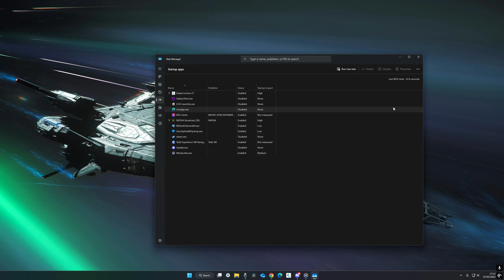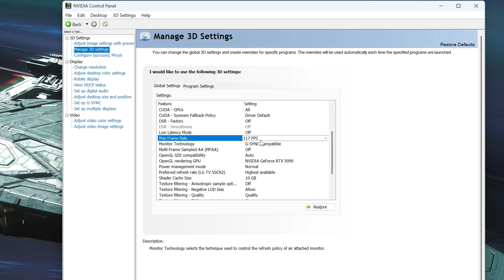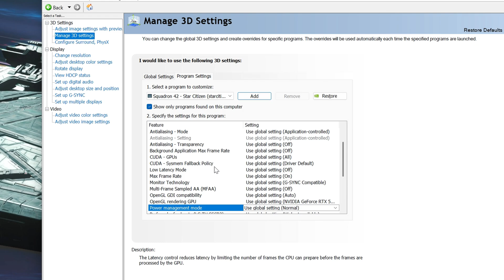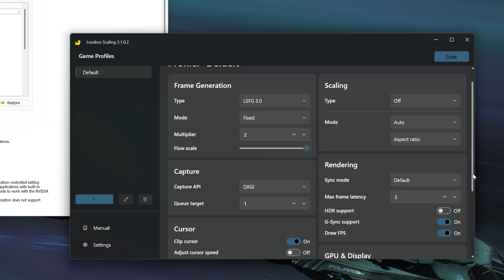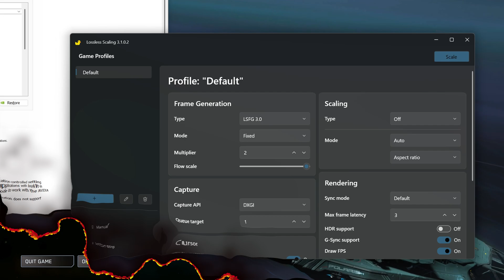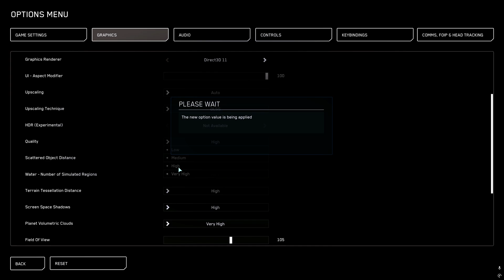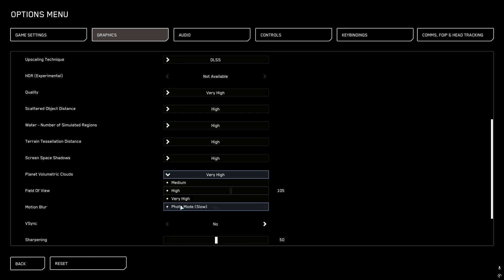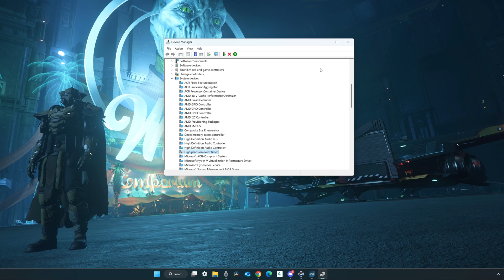MASSIVE FPS Boost Guide (Low & High-End PC) Star Citizen 4.1.1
🎯 DOUBLE Your FPS in Star Citizen 4.1.1! 🚀
Are you struggling with low performance in Star Citizen? Whether you're running a low-end PC or a high-end beast, this guide will help you unlock the game's true potential.

🔥 In this video:
✅ Best in-game settings for LOW & HIGH-END PCs
✅ What to DISABLE in Windows to free up hidden power
✅ BONUS Tip that gives you an instant +10 FPS boost
✅ Easy tweaks that WORK in Star Citizen 4.1.1

Don't settle for stutters and low frames – get back the performance you deserve and enjoy smooth gameplay in the ‘Verse!